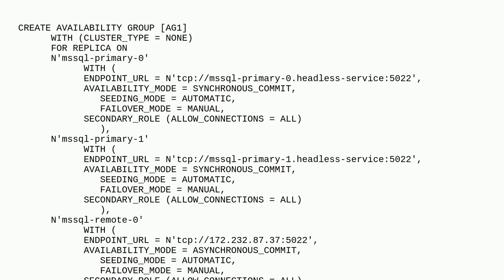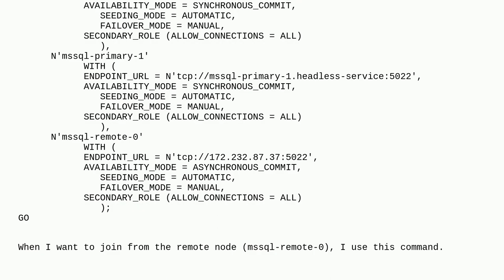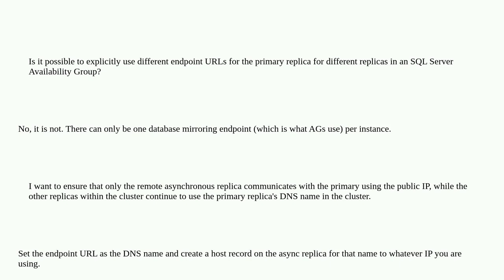Dba: Can I use different endpoint URLs for the primary replica in a SQL Server Availability Group?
Can I use different endpoint URLs for the primary replica in a SQL Server Availability Group?

A special thanks goes out to the awesome community

  sql-server high-availability availability-groups